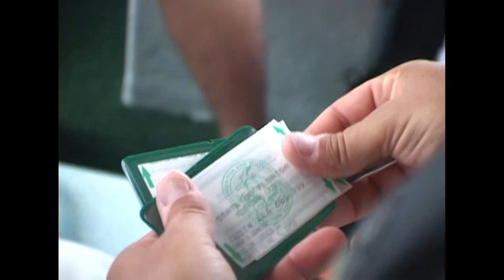Reelin' In The Keys- Lobster Mini Season with the FWC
This one goes way back to the beginning when the show started, 2006 hosted by funny guy Capt. Cal Sutphin.